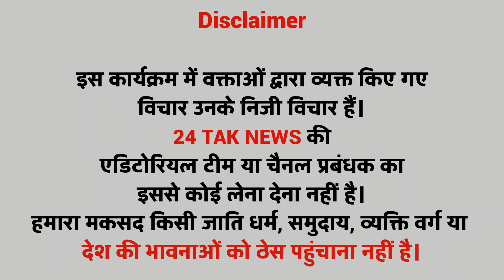ओवैसी का चाहने वाला बोला 2 दिन नहीं 5 साल चाहिए मुझे दो लोगों को जेल में भेजना है! वीडियो वायरल